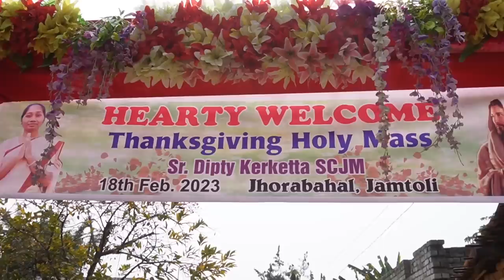My sister became universal SISTER | Thanks giving holy mass on the occasion of her final profession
Hello 🦄 This is Roshan And Deepika from Rourkela, Odisha. Basically we're newly wedded couple and we're also a keen travel enthusiast couple who just want to explore new places. We welcome you to travel with us and enjoy our journey of life through our Channel.